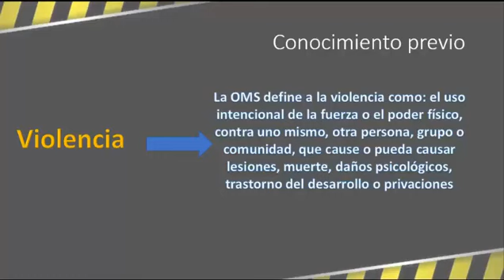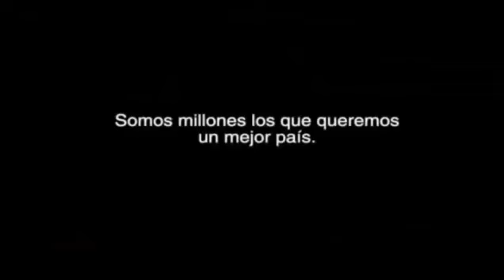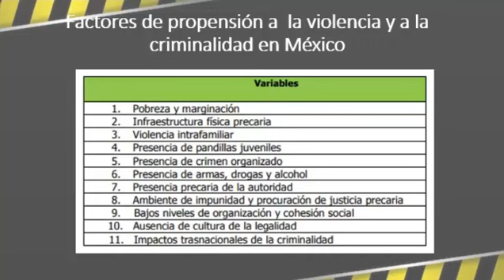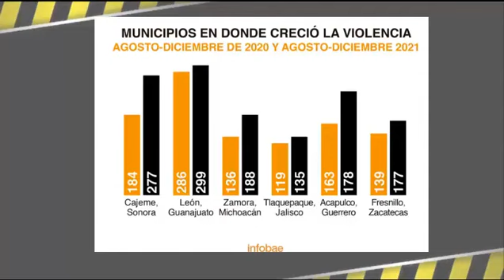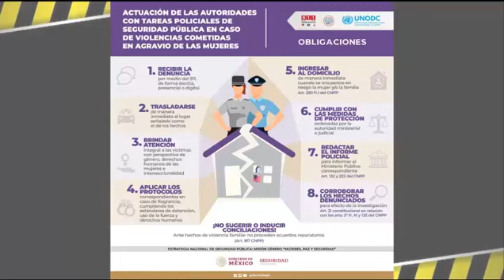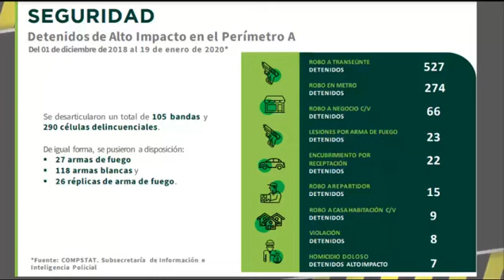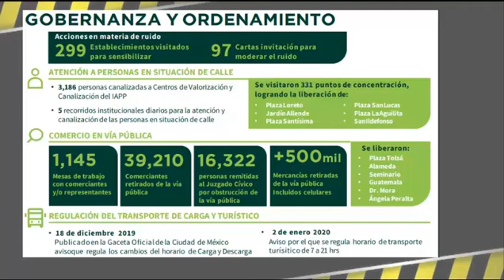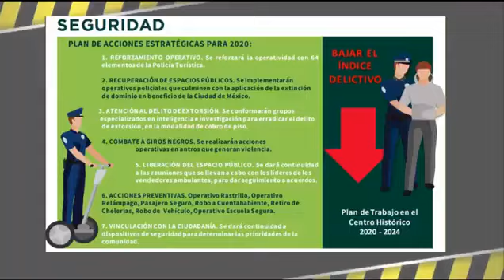Lección 12 TSUSP Mod 2